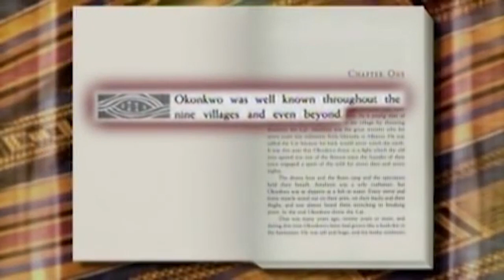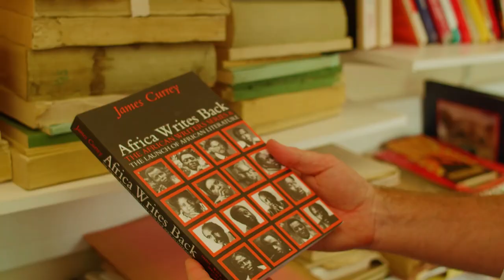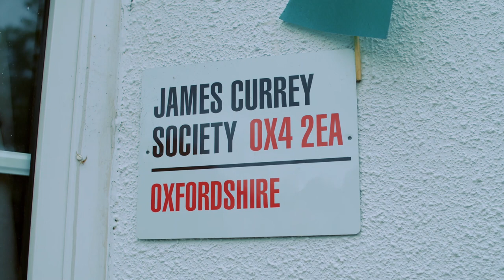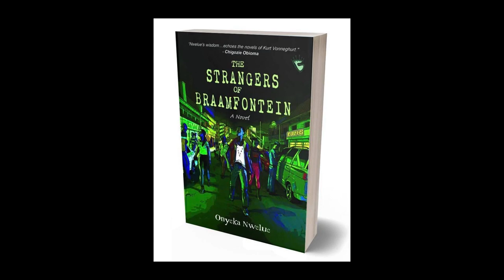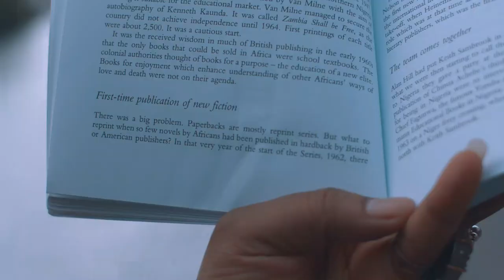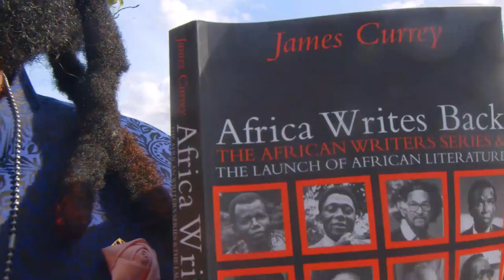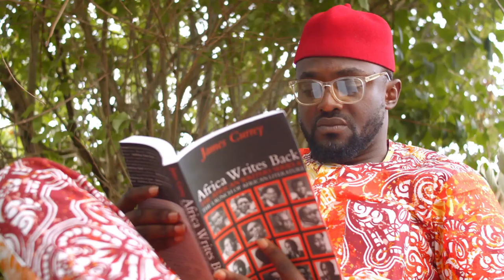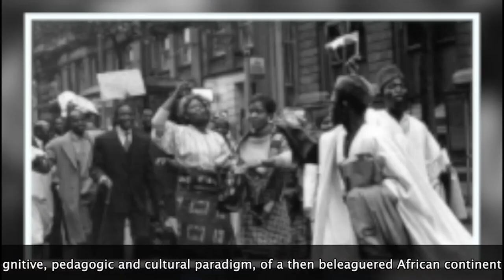Rediscovering James Currey by Onyeka Nwelue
Rediscovering James Currey, a film by Onyeka Nwelue

Nigerian filmmaker, writer, literary tastemaker and cultural entrepreneur, Onyeka Nwelue, who established the James Currey Society, under whose auspices he runs the James Currey Fellowship, the James Currey Prize for African Literature and the James Currey Literary Festival, in honour of British publisher of African Studies, James Currey, traces the trajectory of African literature in this film.

His Oxford novel, Outside Weston Library, published by Abibiman Publishing UK, was inspired by a real life event and he is currently working on his next Oxford project, about an incestuous relationship between a pair of twins, the relationships between Oxford professors and students, the MeToo and the underworld of Oxford University, borne out of personal research.

Nwelue’s crime fiction, The Strangers of Braamfontein, has been described by Nobel Laureate, Wole Soyinka, as ‘raunchy.’ It won the 2021 Best Indie Novel at the Crime Lovers Awards and the 2021 ANA Prose Fiction.

Nwelue was an Academic Visitor at the African Studies Centre, University of Oxford and a Visiting Scholar at the Centre for African Studies, in the University of Cambridge simultaneously.